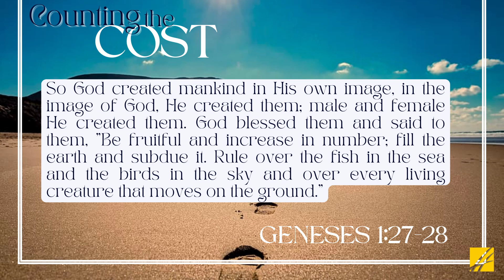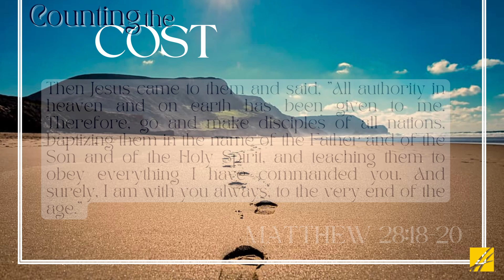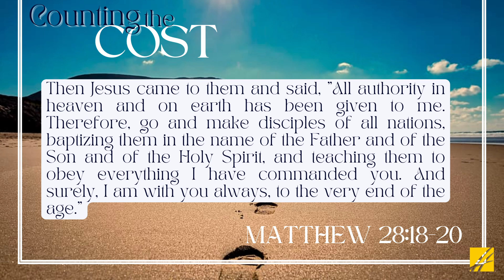Counting The Cost - Short Video Clip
July 23, 2023 Sunday Service - Short Video Clip